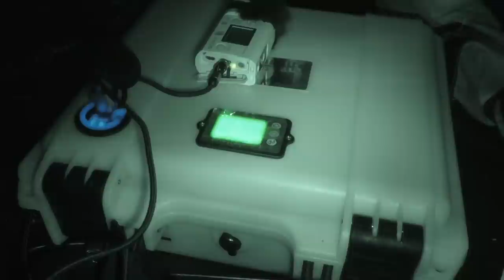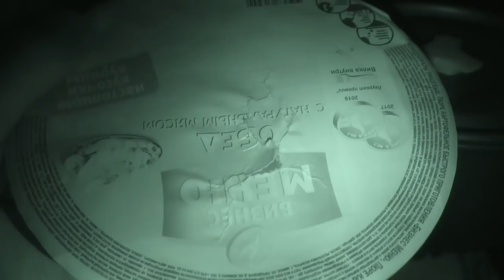ШОК! ЩУКА СОЖРАЛА НАЛИМА И ПОПЫТАЛАСЬ ВЫКИНУТЬ МЕНЯ ИЗ ЛОДКИ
Приехал на водохранилище с лодкой и мотором, чтобы поискать и половить хорошую щуку, и вот что из этого вышло...